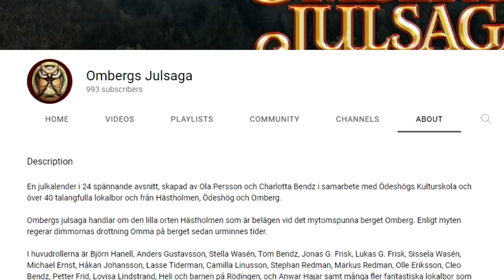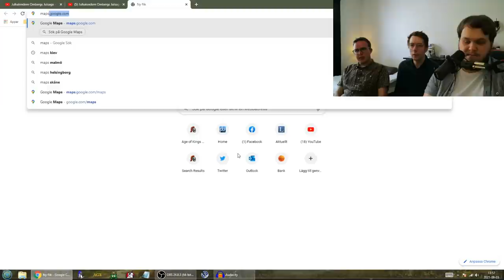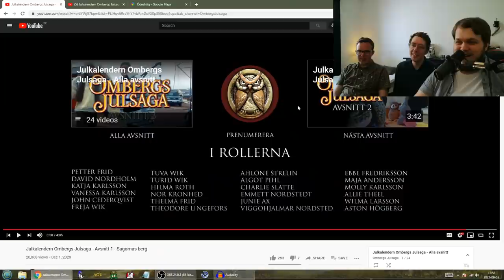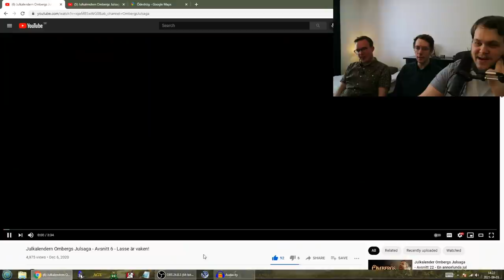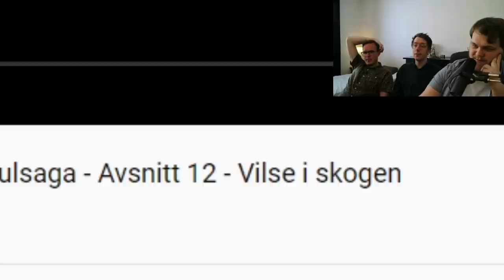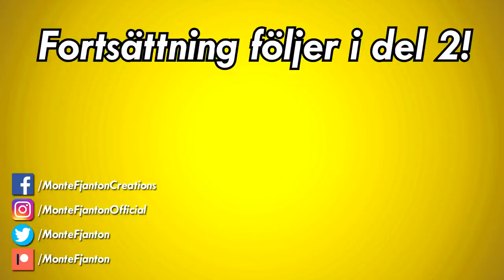Första Intrycket - Ombergs Julsaga (del 1)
Felix, Basse och Johan tar sig en titt på den bästa/sämsta julkalendern vi någonsin skådat!

Box 64
281 21 Hässleholm

FÖLJ OSS!